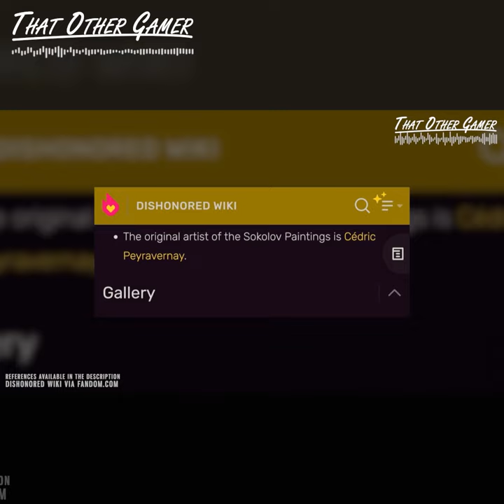I Analyzed The Pendleton Painting | Dishonored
ATTRIBUTIONS
Game: Dishonored, Dishonored 2
Developer: Arkane Studios
Publisher: Bethesda Softworks
Release: (D1)Oct 9,2012, (D2)Nov 11,2016

REFERENCES
Dishonored:The Dunwall Archives
Publisher|Mike Richardson(Dark Horse Books)
Designer|Rick DeLucco
Editor|Dave Marshall
Release Date|Nov 2014

The Art of Dishonored 2
Publisher|Mike Richardson
Editor|Ian Tucker
Designer|Jimmy Presler
Digital Art Technician|Chris Horn,Melissa Martin
Release Date|Nov 2016

-C. Peyravernay is the artist of the Sokolov paintings
-Extended version of the Pendleton Bros. Painting